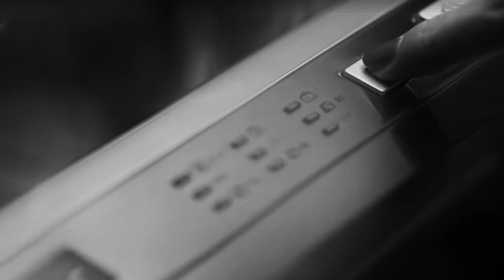Attainable Luxury with Executive Chef Mark Estee | ZLINE Kitchen and Bath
ZLINE Kitchen & Bath is incredibly excited to announce our partnership with Northern Nevada’s celebrity chef and restaurateur Mark Estee of the Reno Local Food Group.

Estee is widely known for his portfolio of Northern Nevada restaurants, his locally sourced food philosophy, and for being a community leader. Restauranter and Executive Chef Mark Estee brings his masterful recipes to the next level with his expert knowledge on everything food and kitchen.

In all aspects of product design and experience, we think of our commitment to providing Attainable Luxury to each customer who follows along with us. This new brand partnership with Executive Chef Mark Estee and The Reno Local Food Group mirror these same values, and made this opportunity an exciting new venture that will continue to grow.

Questions?